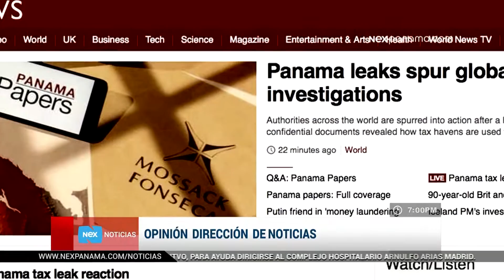Mirada Pública - Pierden credibilidad estos movimientos